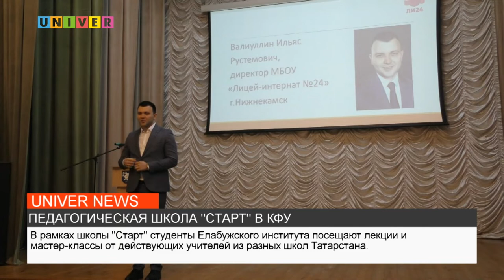ПЕДАГОГИЧЕСКАЯ ШКОЛА "СТАРТ" В КФУ